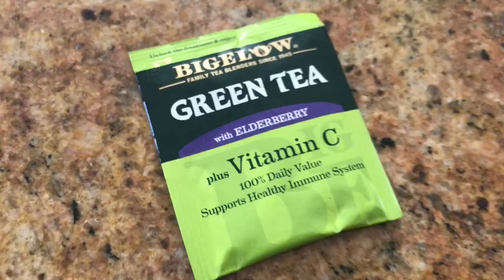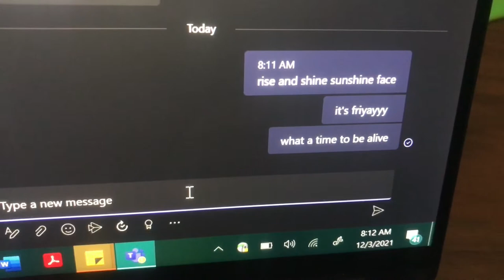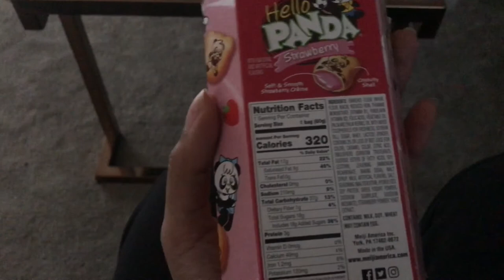Vlogmas.Fitmas! | Gym Sess, Wrist Update, My New Blender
It’s VLOGMAS AND FITMAS! Watch me go through my day and vlog some of my workouts and life.